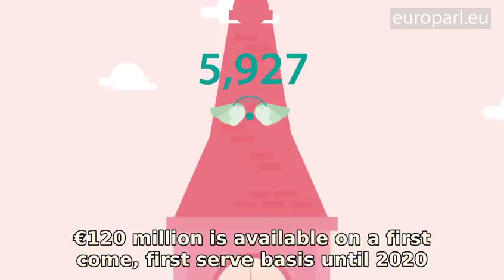Wifi4EU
Local authorities in EU member states can apply for funding to set up internet points and hotspots.